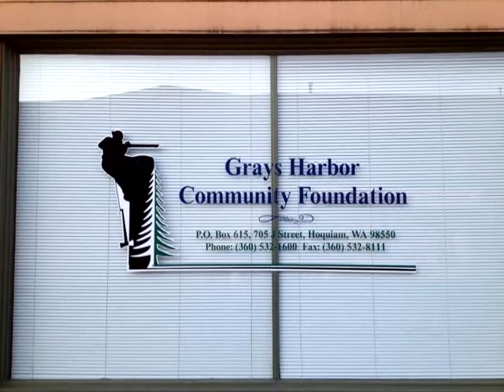Ruben Fleet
Ruben Hollis Fleet founder of Consolidated Aircraft born and raised in Montesano, Washington.